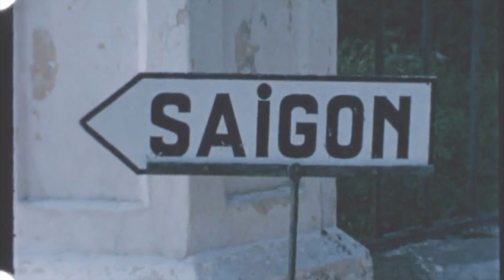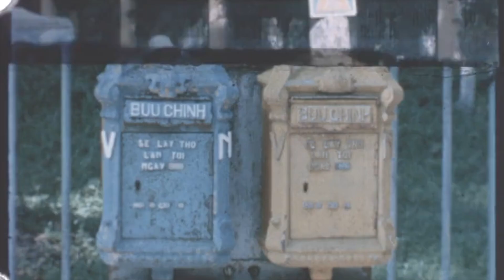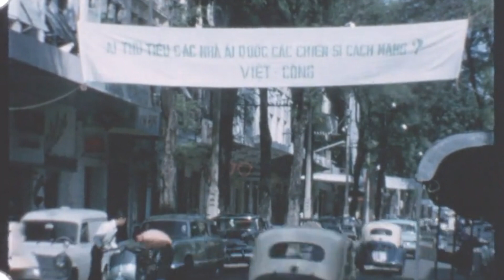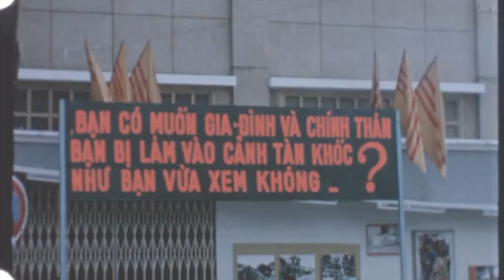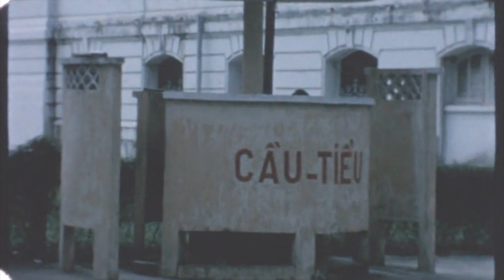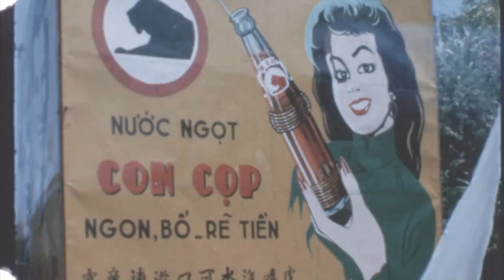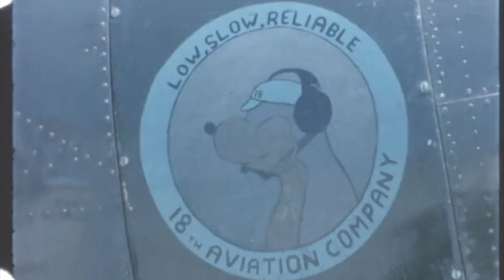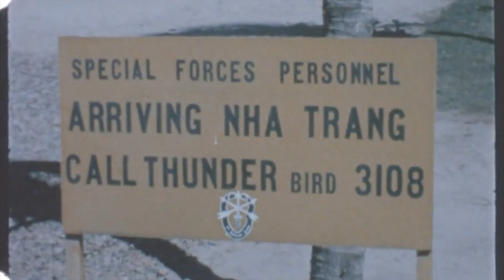1964_🌺 SÀI GÒN **🌼**KỶ NIỆM 10 NĂM : NGÀY QUỐC HẬN (20-7-1964).**🌸** VIỆT NAM CỘNG HOÀ🌻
1/-1964 JUL.19_SÀI GÒN : Biểu tình "Ngày Quốc Hận" (Kỷ niệm 10 năm chia đôi Việt Nam).

-SOURCE :
-Vietnam / Harry Dunkley._ Date made: 07-30 July 1964.

-Saigon July 1964  + Trung tâm Huấn luyện Đống Đa, Huế.

An 8mm  film taken by Army Public Relations Photographer 245216 WO2 Harry Dunkley during his first of two visits to South Vietnam. Film opens with a close up of a stamped passport dated 1964. A hotel possibly in Singapore. Boarding a Pan American 707 and taking off showing views of the engines during take off and in flight. A map of Vietnam. Text describing Saigon. Aerial showing approach to Saigon. Arrival at Ton San Nhut Saigon's airport and US military air base. Military helicopters. A sign for Saigon. The Hotel Carevelle. Close up of Vietnamese currency notes. Sign for the Hotel Carevelle. Street scenes showing, vehicles, people, street hawkers and Vietnamese police. Saigon Catholic cathedral.  Various civic buildings. The Continental Palace hotel. A Political rally, Vietnamese politicians, press photographers. Supporters holding banners one of which in English "Chinese Communists get out". Street scenes featuring studies of  Vietnamese people, Buddhist monks, women in western and traditional dress. A French style pissoir. Army of the Republic of Vietnam (ARVN) soldiers in training at the Dong Da Training Centre. Training in village cordon and search.  Village. Pretend Viet Cong dead and prisoners.  Australian Army Training Team Vietnam (AATTV) instructors at the training exercise. (see also F03662 BCINA TV prints AATTV South Vietnam DPR/TV/172). ARVN soldiers negotiating obstacle course and United States Army instructor. A river scene. ARVN soldiers on a road. Peasant children operating a pedal powered water wheel. Views of coastal mountains range showing fortifications.  Sunset scene and park. In flight views from aircraft. Parked USAF Fairchild C-123 Provider transport aircraft with nose art 'Miss Behaven'. A Ro a fortified Special Forces camp and AATTV instructors. US Special Forces officer. United States Marine Corps Sikorsky H-34 Choctaw helicopters land at the base. AATTV engineer operating a bulldozer at the camp. Parked Cessna liaison aircraft and Choctaw helicopters. (see also F03662 BCINA TV prints AATTV South Vietnam DPR/TV/172). Aerials from helicopter flight showing terrain and other helicopters.  United States Army de Havilland Canada DHC-2 Beaver aircraft of the 18th Aviation Company displaying nose art 'Low Slow and Reliable'. Special Forces camp showing fortifications and buildings. Twilight scenes. Scenes filmed from moving vehicle showing villages, and ARVN troops moving from the road into the bush. A close up of Neil Davis BCINA cameramen one of the passengers sitting in the back of the vehicle. An AATTV officer interviewed at an ARVN artillery unit command post . A close up of a ARVN soldier. US Army Beaver takes off. Saigon, street scenes, the Astor hotel and Vietnamese construction workers.